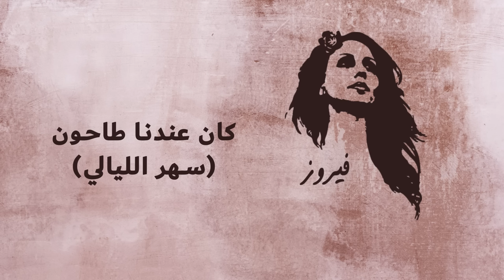كان عندنا طاحون (سهر الليالي) - فيروز | Kan Endena Tahoun (Sahar El Laialy) - Fairuz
Lyricist : Elias Rahbani
Composer : Elias Rahbani
كلمات : إلياس الرحباني
ألحان : إلياس الرحباني

: كلمات الاغنيه
شو كانت حلوه الليالي والهوى يبقى ناطرنا
وتيجي تلاقيني وياخدنا بعيد هدير المي والليل
كان عنا طاحون عَ نبع المي قدامه ساحات مزروعه في
وجدّي كان يطحن للحي قمح وسهريات
ويبقوا الناس بهالساحات    شي معهن كياس شي عربيات
رايحين جايين  وعطول الطريق تهدر غنيات
آه يا سهر الليالي آه يا حلو على بالي
غني آه غني على الطرقات
وراحت الأيام وشوي شوي
سكت الطاحون عَ كتف المي
وجدّي صار طاحون ذكريات
يطحن شمس وفي